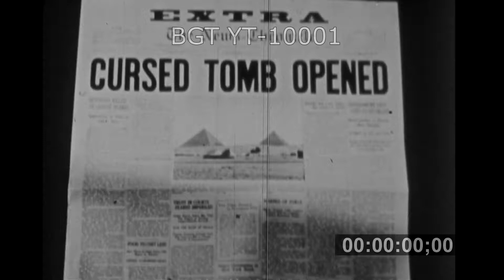Discovery of King Tut's Tomb - YT-10001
Discovery of Tutankhamun tomb. Newspaper headline reads "Curse Tombed Opened" then zooms in to a picture of two pyramids.  Exterior view of the excavation site, two men with hats talking - English archaeologist Howard Carter and Lord Carnarvon.  Pan down of excavation site and stone wall, overhead view of men and women walking past stone wall.  Carter and several men outside the entrance of the tomb.  Panning shot of encampment and people around the site.